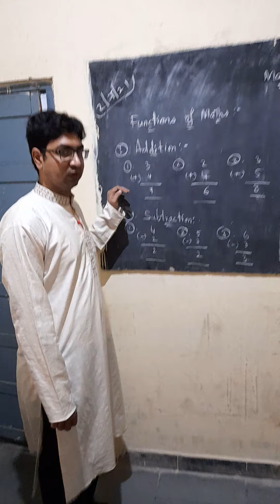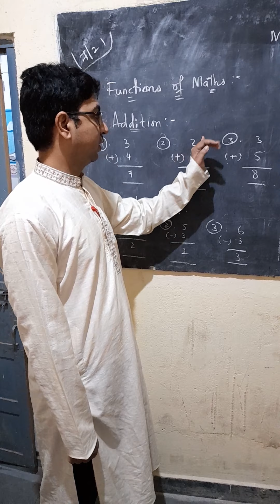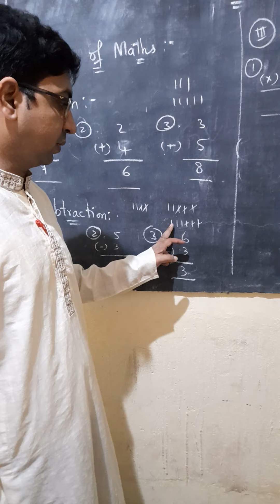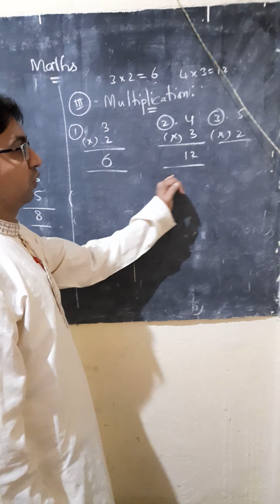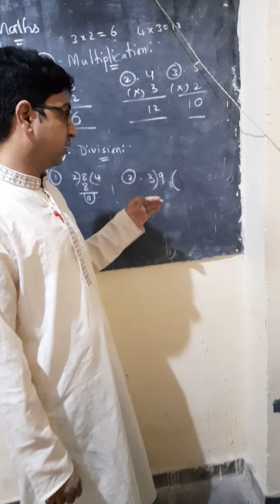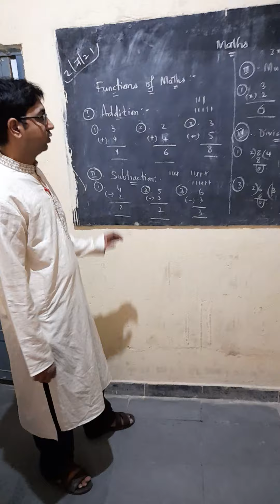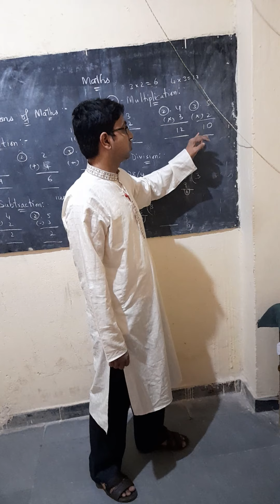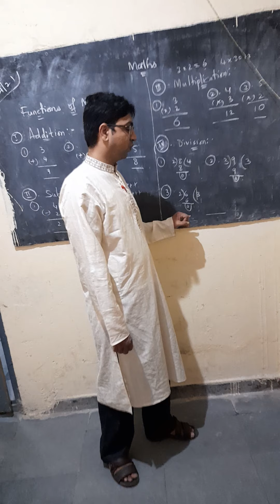GM creative school santosh nagar maths 02/07/2021